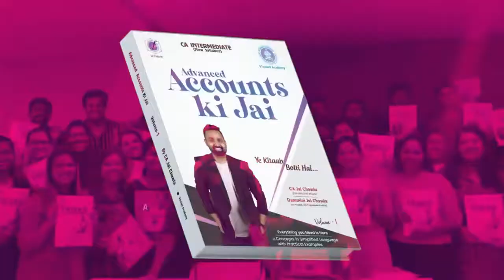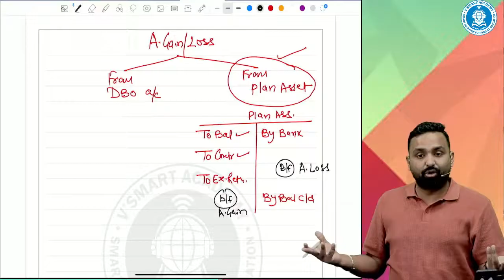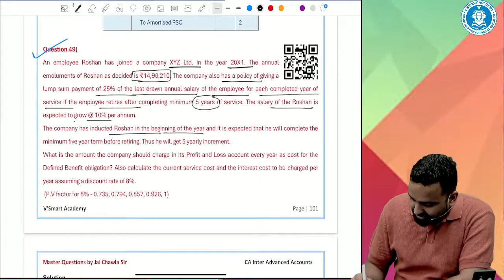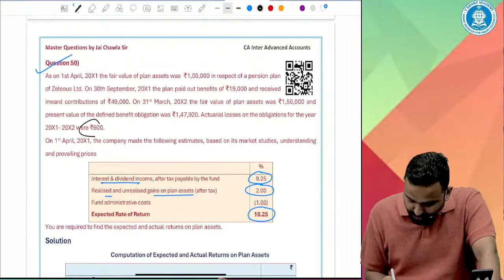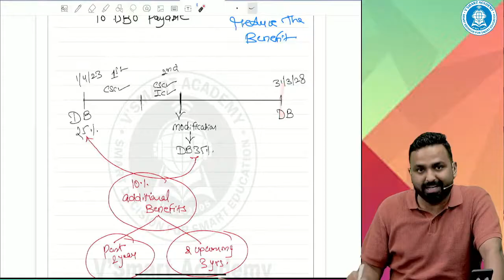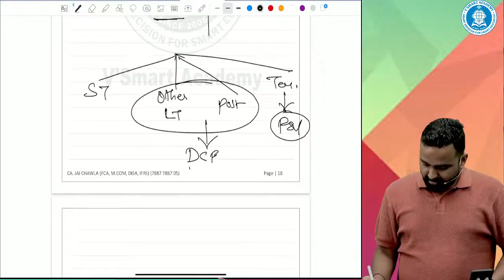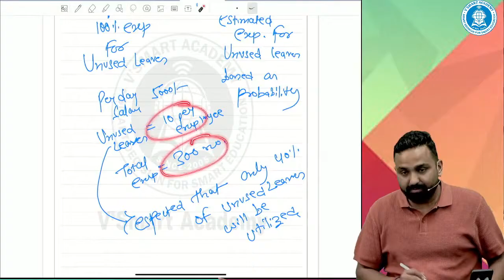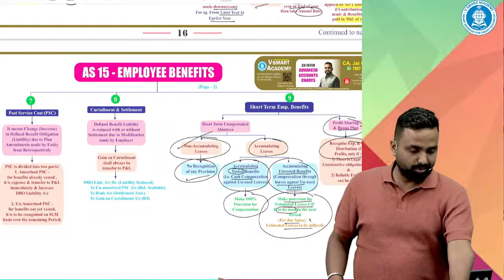🚀09 AS 15 Part 2 Adv Accounts Revision CA Inter FastTrack RR 4 0 Free May24 by CA Jai Chawla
Advance Accounts Revision Lecture 8: AS 15 Employee Benefits --- by CA Jai Chawla Sir
CA Intermediate Advance Accounting
As per ICAI New Syllabus for May 2024 Attempts
Online Video Pendrive Lectures

Grab your Ultimate Books here -
👉🏻 go to book sale option

Free Fast Track Rapid Revision 4.0
✅Last Month Study Plan
✅Theory & MCQ Questions
✅Top 100 Questions
✅Writing Practice & Chart Revision

🚨 Follow 3 Steps to get complete access to RR 4.0 Batch

Step 1️⃣ - Register for RR 4.0 (Get access to notes and other resources)

For ordering / buying need assistance contact